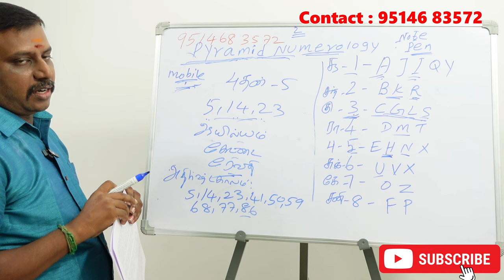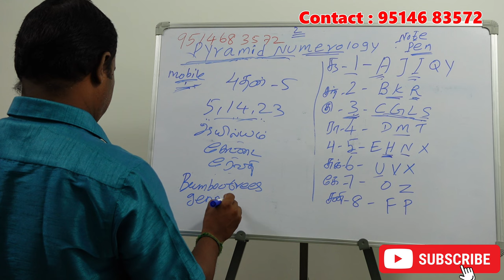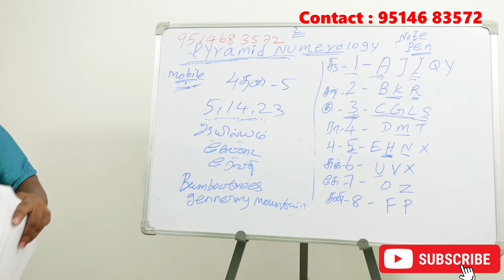5,14,23 தேதிகளில் பிறந்தவர்களுக்கான அதிர்ஷ்ட படம் (சின்னம்) எது தெரியுமா ?| lucky numerology tips